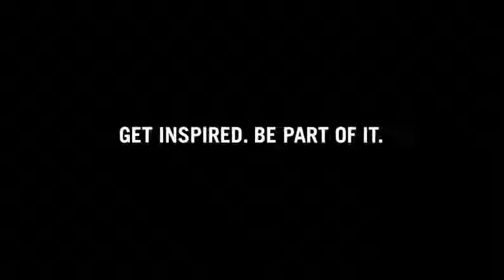REDKEN 4 NR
Салоны красоты REDKEN

Хабаровск, ул. Дзержинского 65